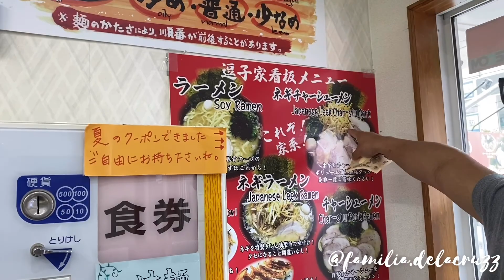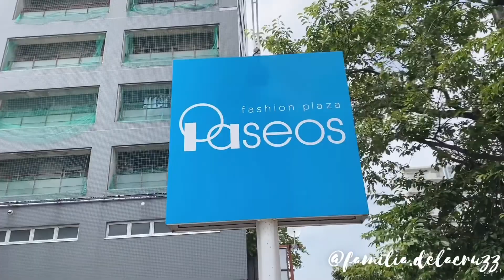Happy Father’s Day! (2020) | Celebrating Dads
Celebrating Father’s Day at the park and after that we had a Ramen Date!
Happy Father’s Day to all the dads out there!

Musician: @iksonmusic

Musician: Jef

Musician: Jef